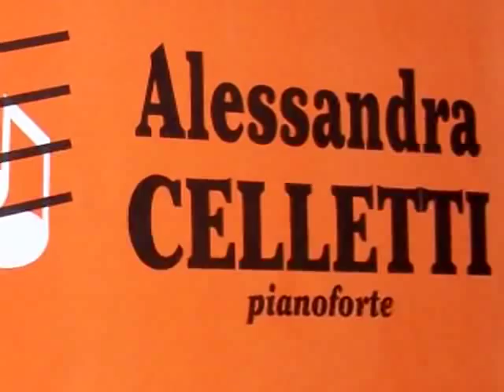Alessandra Celletti a Siracusa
Concerto di Siracusa - Domenica 9 Dicembre 2007 - Le note di Alessandra Celletti riprese "live" e qualche immagine filmata all'esterno rinnovano il ricordo di una splendida serata!